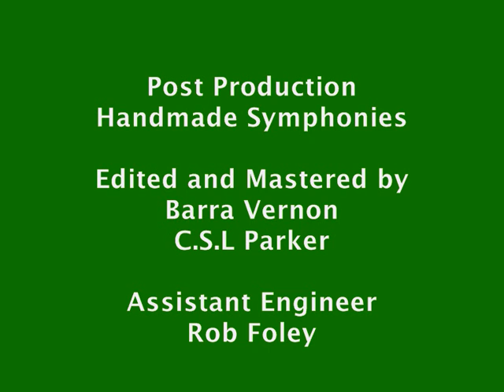'Pageant of the Five Roads'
Original soundtrack for feature film 'forty shillin shame', the second film by stemble films (South Tipperary community film project) track 3 - 'Pageant of the Five Roads', Composed, arranged and produced by C.S.L. Parker . . . Cork School of Music Symphony Orchestra - Conductor Dr. Geoffrey Spratt . . . Engineer Barra Vernon, The Cave Studios, Cork . . . set to production stills